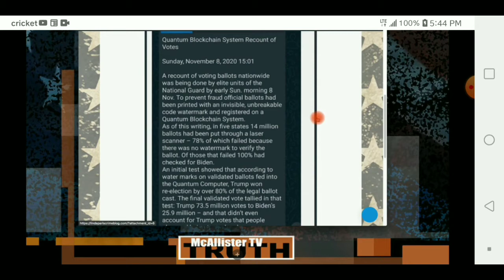JOE... YOU LOST, BITCH ! HERE'S PROOF !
VIDEO FROM LINDA PARIS' VIDEO

The DEMS saw the 'Red Tsunami' weeks ago... so they go and happily forget...
that the statistical voting % totals of ALL the swing states + the BLOODY rest of the land surface in the last 4 elections...
can't be higher that 100% turnout !!
YOU Can NOT exceed the turnout % of past voting by 40%, 45%, 50% without fully illuminating the F**KING FACT that you're pumping fraudulent votes into the system so fast... that the paper printers got jammed up harder then Kameltoes'
panties in a tornado attack ! 😜😜😜

GTFO JOE... GO HOME & START PACKING FOR GITMO !!!
G. ET
I. DIOTS
T. O
M...OVE
O...VER !!